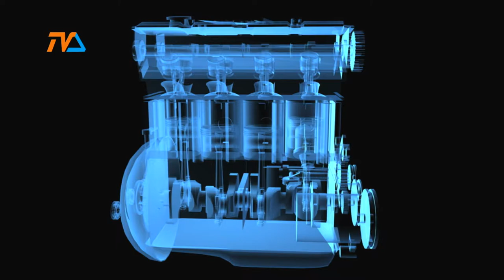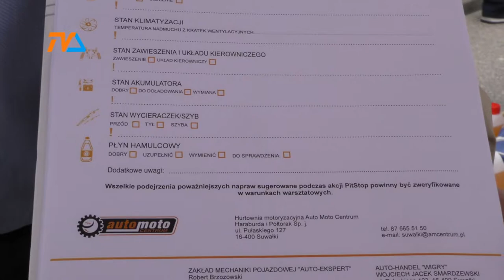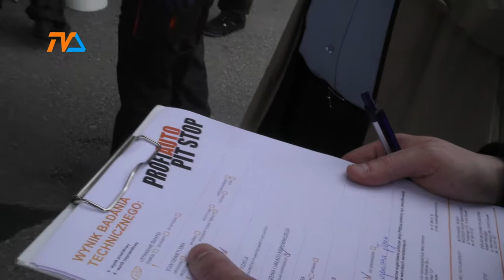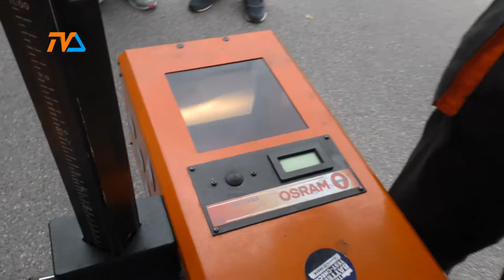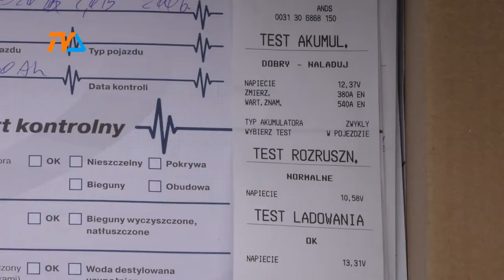Zza Kółka odc. 8 |TVSUWAŁKI